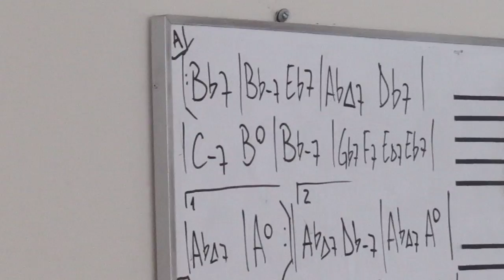Repertorio Vocal II 2016: I Cover the Waterfront - Heyman & Green (Louis Armstrong) - v2.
Interpretación para la asignatura de Repertorio Vocal II de la carrera Pedagogía en Educación Musical.

Piano: Eduardo Cabrera
Guitarra: Matías Lineros
Bajo: Fabián González

Septiembre, 2016.